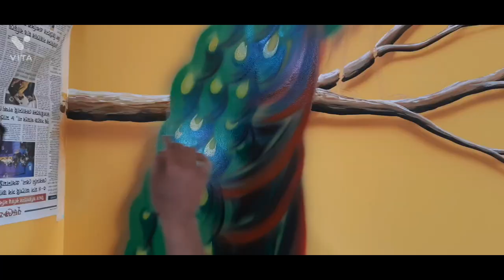PEACOCK WALL PAINTING/ new peacock painting on wall / 3d peacock painting